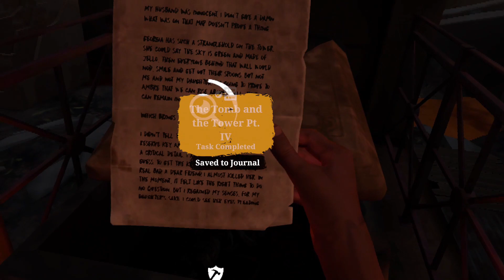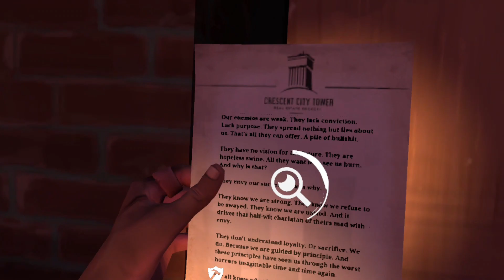Finding Kenneth! ^^ | The Walking Dead - Saints & Sinners VR | Part Eight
Hello Fellow Agents!!

Welcome Back, We are starting a new mission today and that mission is to survive and zombie out break as well as the city being swallowed by water!!
Please, help me scavenge, loot and craft some essentials to ensure we can get through this!!

The Walking Dead VR - Saints & Sinners - (Quest 2 Footage)
( Game description: A first-person VR action game where players play as a hardened survivor traveling through a walker-infested, semi-flooded New Orleans. Players use an assortment of melee weapons like blades, axes, and ranged weaponry like bows, pistols, shotguns and machine guns to fend off the undead and the living alike.)

 Bring everything you got guys and Aid me in this mission!
And once again Thankyou all so much! I appreciate you all =D

Now grab a drink and some snacks and please enjoy the video^^

AgentMash :)

=) Help me hit our new 500 Subscriber target by the end of 2024 ! ^^